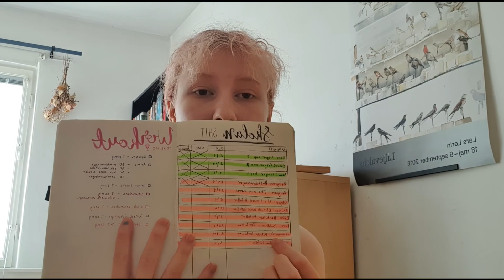"Just a quick Animal Crossing Break" || ISOLATION VLOG PT 2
♡Social Media♡

♡Equipment♡
◌Canon G7X mark ii
◌IPhone 6s